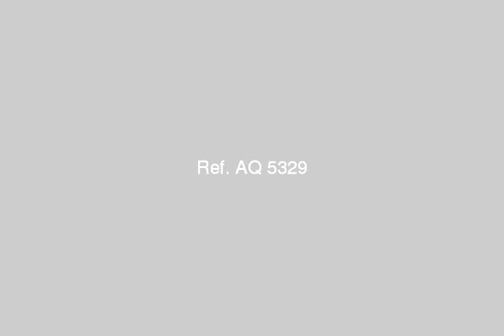Apartments and chalets for sale in Sharm el Sheikh at prices out of competition - mlseg.com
Sharm El Sheikh Apartments and chalets for sale of varying sizes - شارع دستي, قسم شرم الشيخ, جنوب سيناء, مصر - Egypt Real Estate |    Sharm el Sheikh |        Apartment For Sale